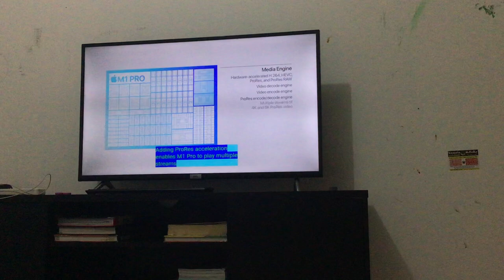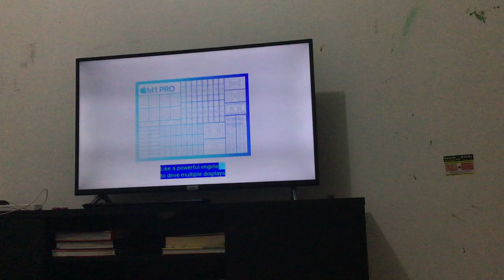33.7 billion transistors?